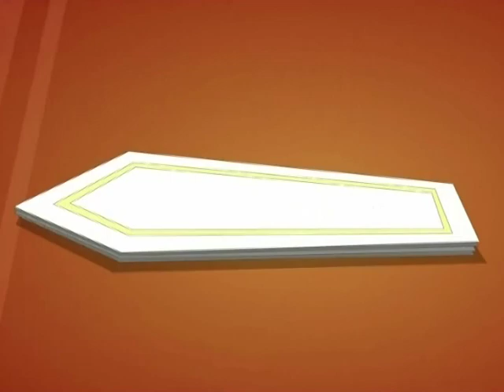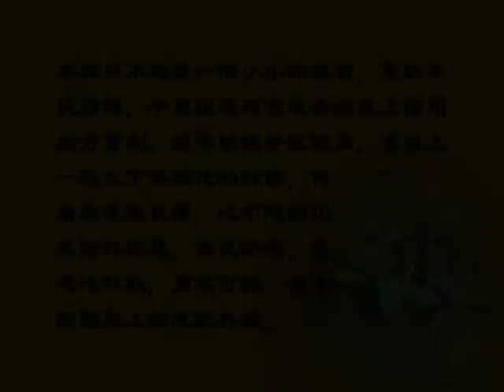朱雲折檻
DVD 畫質